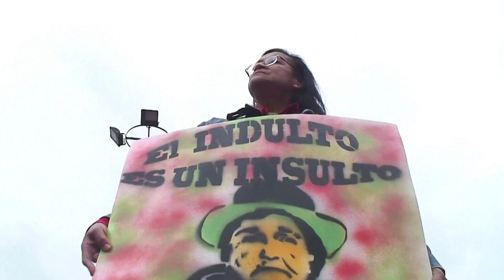Alberto Fujimori vai ser liberado | AFP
A Corte Constitucional peruana invalidou a decisão judicial que anulava o indulto presidencial concedido ao ex-presidente peruano Alberto Fujimori. former Peruvian president Alberto Fujimori